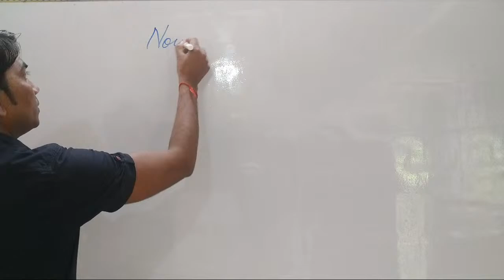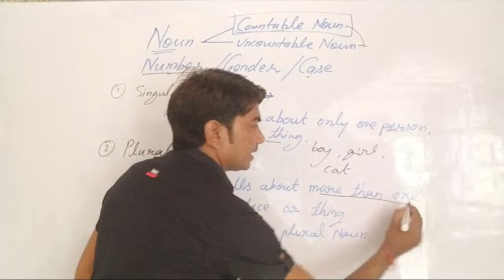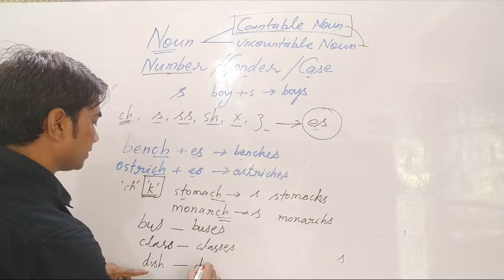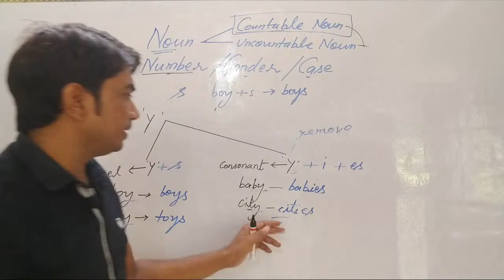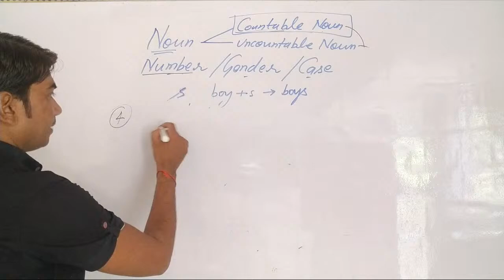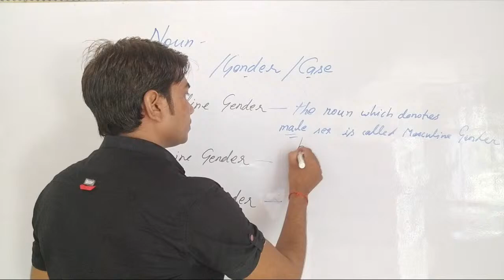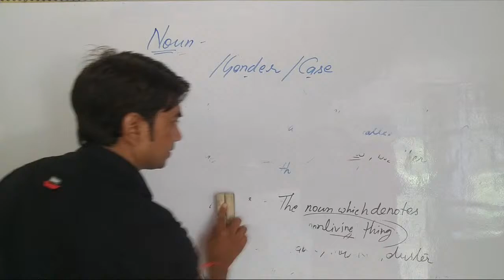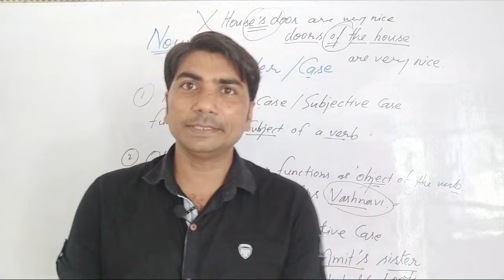Noun & Number//Gender// Case